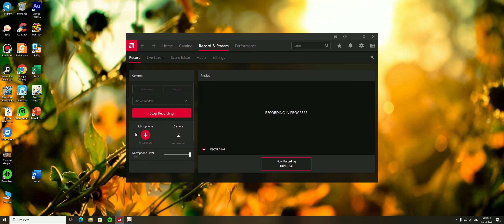Cuộc Sống Ở Pháo Đài Meropide - Nghệ Thuật Giao Thiệp